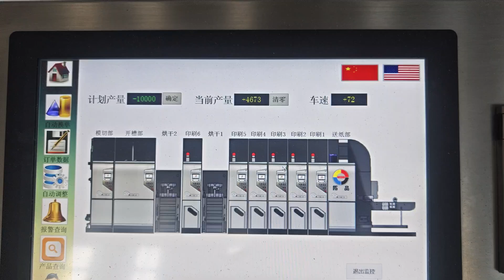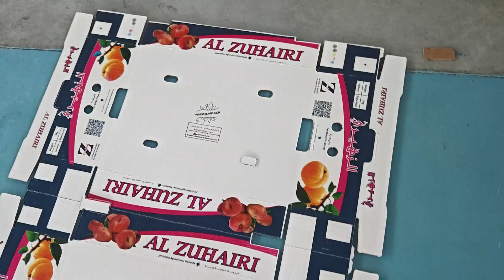TP-CR-1224 Full Automatic 5+1 Flexo Printer Slotter Die Cutter Vibrator Stacker Machine in Jordan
Professonal manufacturer of corrugated carton machines from China
1.  Pre-Feeder
2.  Flexo Printer Slotter Die Cutter inline Folder Gluer Machine
3.  Flexo Printer Slotter Die Cutter Machine
4.  Automatic One Piece/ Two Pieces Folder Gluer & Stitcher Machine
5.  PP/PE Strapping Machine
6. Automatic Robot Palletizer System
7. Film Wrapping Machine
8. Pallet Strapping Machine
August Wang, General Manager
SHANGHAI ESTAR PACKING MACHINERY CO.,LTD.